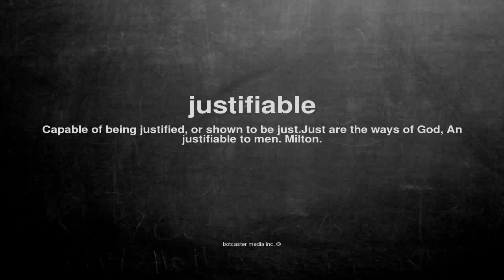What does justifiable mean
What does justifiable mean in English?